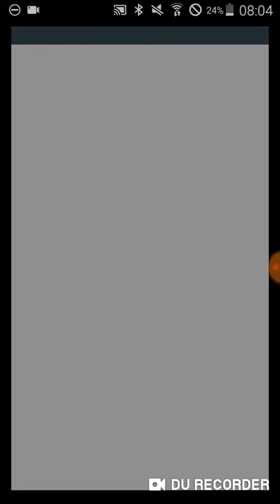Buddy toss oynuyorum